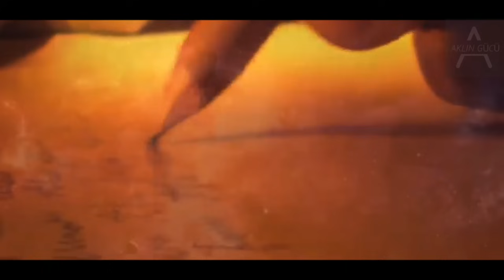Bunu Günde 5 Kez Yazın, Evren Onu Tezahür Ettirecek | Kuantum Fiziği ve Çekim Yasası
Teşekkür ederim!